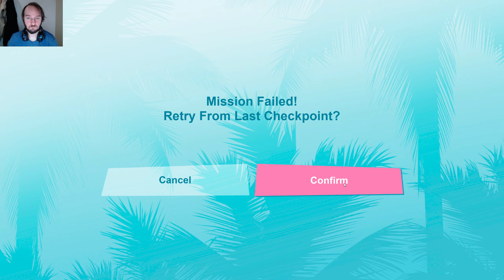Grand Theft Auto Vice City Definitive Edition - Mission#56 - Dildo Dodo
Hello everyone,

Let's enjoy this walkthrough playing the GTA Trilogy Definitive edition.

Greetings,

Jimmy.